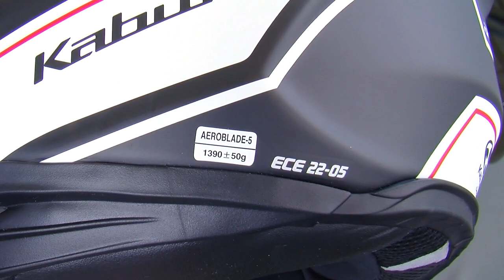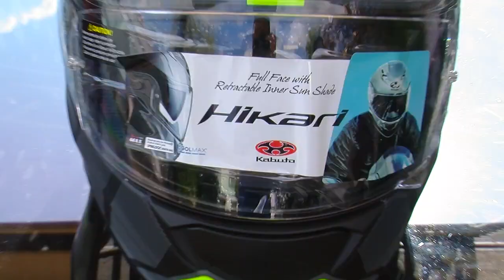Kabuto Helmets 2021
Kabuto Helmets, vuole entrare con tutti i modelli prodotti nel mercato Italiano, qui una carrellata veloce dei tre modelli attualmente sul mercato e dei due nuovi che arriveranno